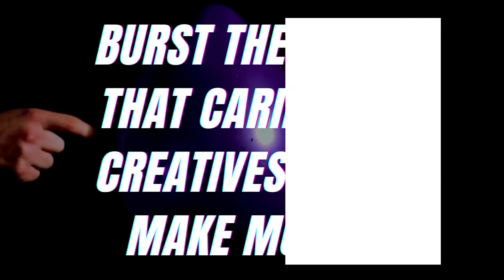Why most Caribbean Creatives are broke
There are a few reasons why most Caribbean Creatives aren't financially successful with their craft, but luckily for us, we live in the world of the INTERNET so there is hope yet! There are a few ways that artists or creatives can make money while living in the Caribbean, so now we have no excuses.

BE Entertainment